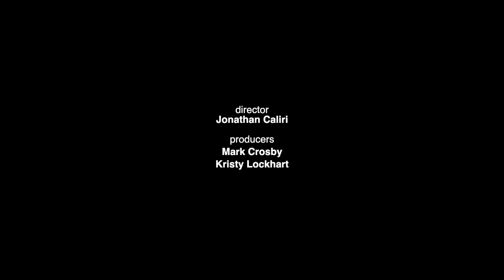Meet the Musician: Roman Rudnytsky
An interview and performance with Roman Rudnytsky, an American concert pianist of Ukrainian background. He's a graduate of The Juilliard School in New York and has performed in 100 countries.